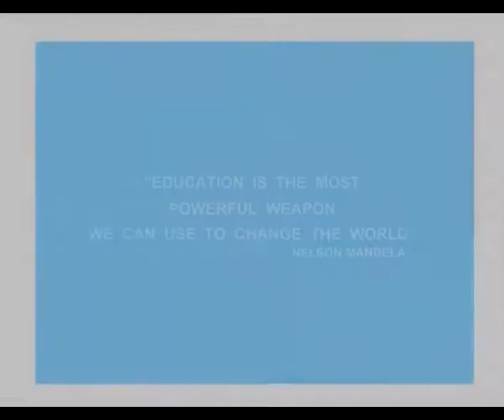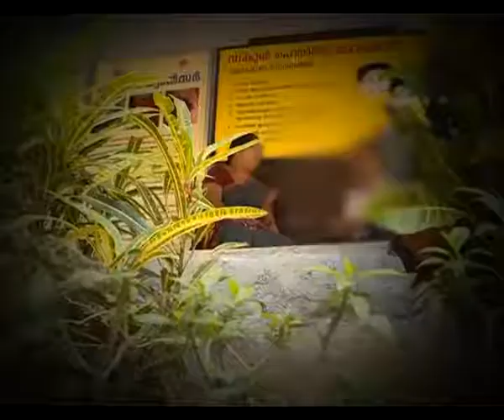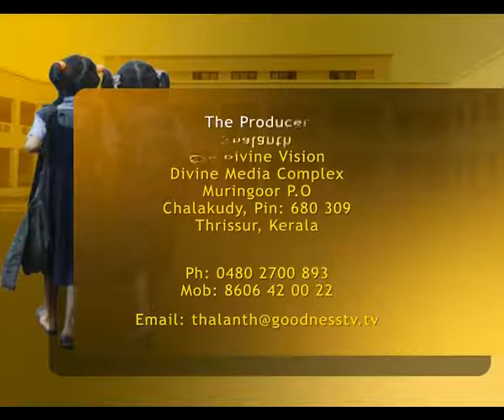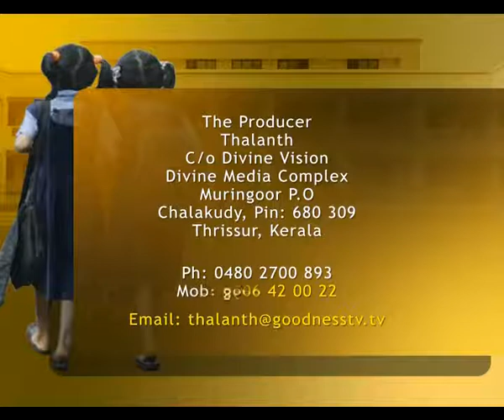THALANTHUKAL Epi 82 FRANCI K ROBERT ABINA ഈ കുരുന്നു മിടുക്കന് നമുക്ക് ഒരു കൈത്താങ്ങാവാം